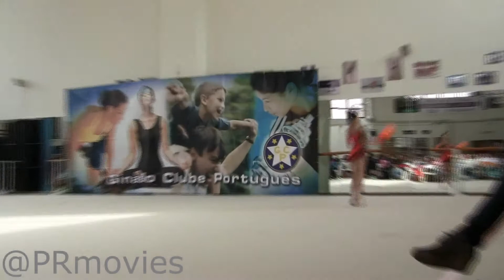Luísa Matos - Junior - Bola (Ball) - EGA - GCP 2012